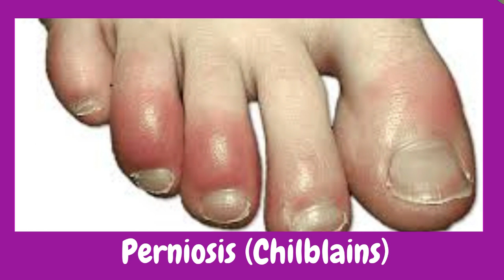Perniosis (Chilblains)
Chilblains, also known as pernio, are small patches of inflamed skin. They develop after exposure to air that's cold or damp but not freezing. Usually, chilblains form on your fingers or toes, but they can develop on the legs or ears. Chilblains are typically red or bluish.